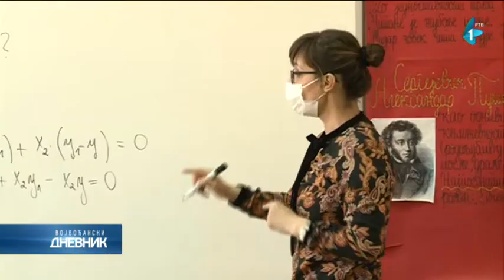AKTUELNO: Manje od 1.000 novozaraženih u Srbiji, umrlo 30 pacijenata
U Srbiji su od poslednjeg preseka potvrđena 944 nova slučaja korona virusa od 7.840 testiranih uzoraka.